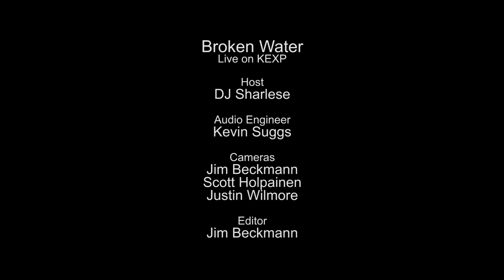Broken Water - 1984 (Live on KEXP)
presents Broken Water performing "1984" live in the KEXP studio. Recorded May 27, 2015.

Host: DJ Sharlese
Audio Engineer: Kevin Suggs
Cameras: Jim Beckmann, Scott Holpainen & Justin Wilmore
Editor: Jim Beckmann